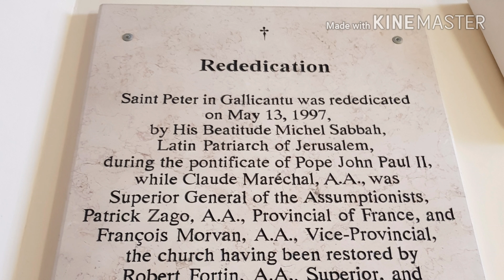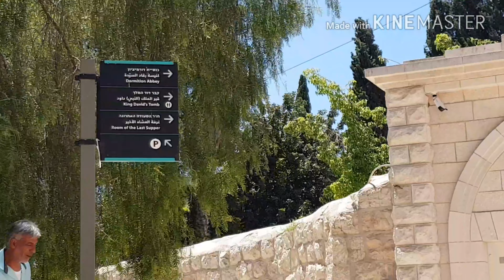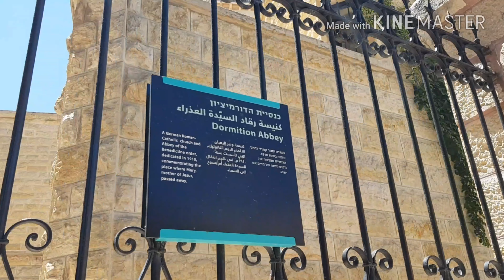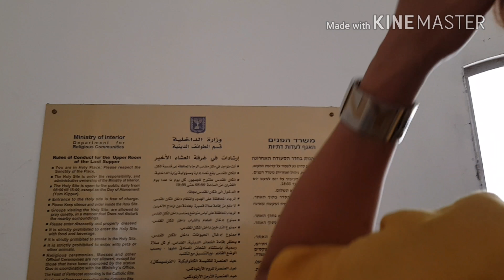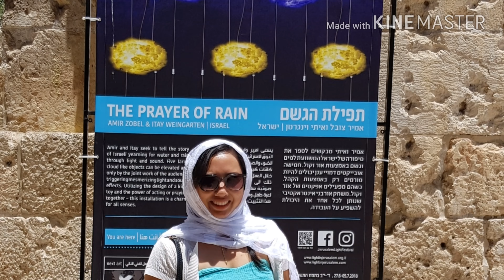St. Peter in Gallicantu, Dormition Abbey & The Last Supper Room |Biblical Trip in Jerusalem Part 2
Biblical trip in Jerusalem last June 30, 2018.